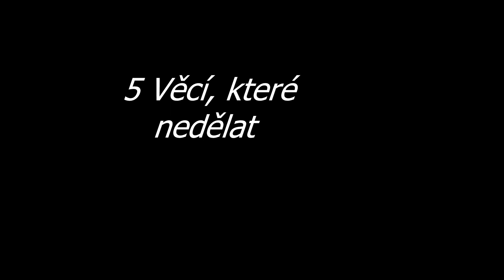5 věcí, které byste neměli dělat v PANELÁKU!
A další video do série reál videí, tentokrát máme pro vás pár dobrých rad!